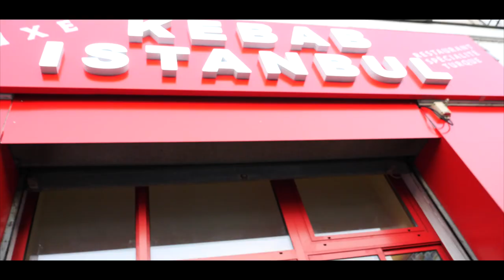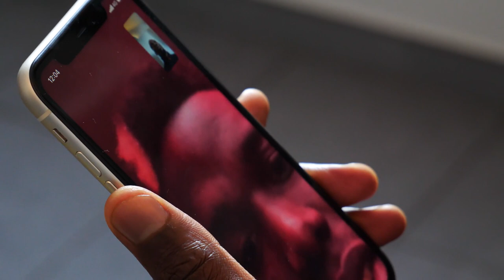DEUX NUITS AVEC LA FAMILLE POGBA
C'est un épisode un peu spécial que je vous propose. J'ai décidé de mettre en avant une association. J'ai suivi la famille Pogba tout au long de son gala pour son association en faveur des enfants guinéens défavorisés.

Suivez-nous !